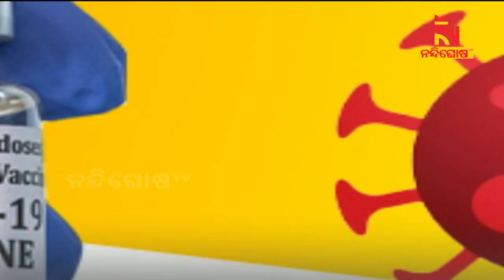Children Between The Age Group Of 6 Months To 5 Years To Be Vaccinated Soon | Nandighosha TV